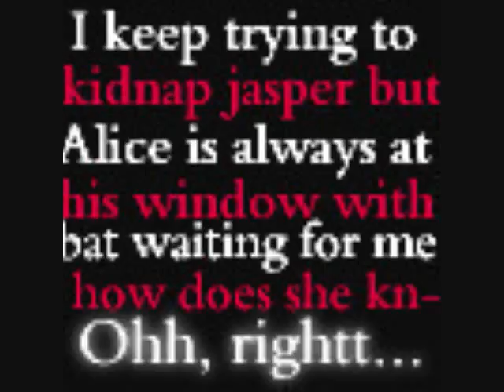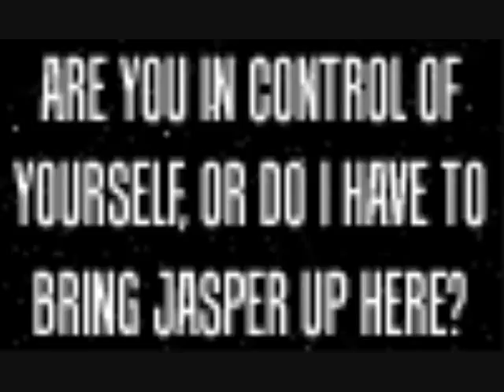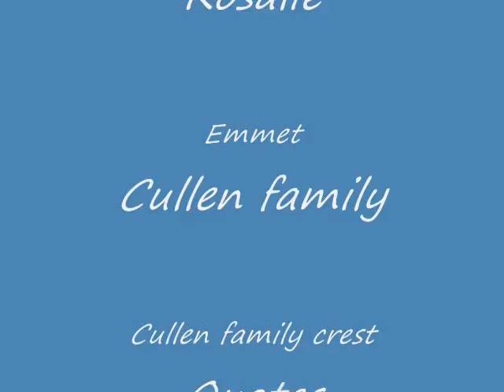twilight slideshow from the movie..'o9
my friend jamie made this for me for christmas and i just found it  today so uploading it...enjoy